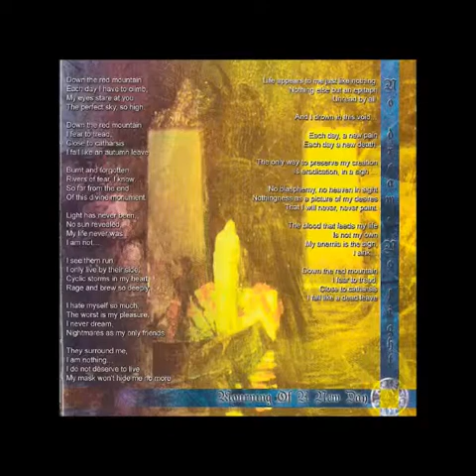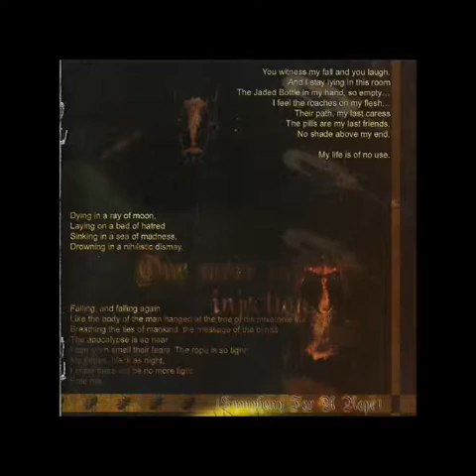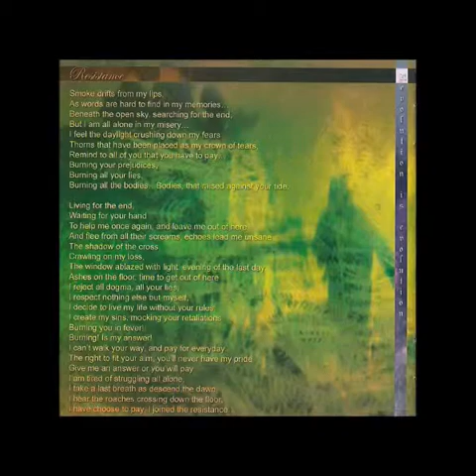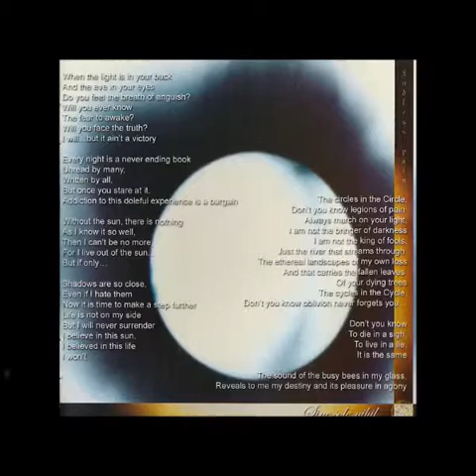Your Shapeless Beauty - The Heretic Side Of Wisdom - My Swan Song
track 6 : The Heretic Side Of Wisdom

YSB are :
Abate Jean-Marc / keys, lead & rhythm guitar
Blachier Nicolas / vocals
Canavaggia Michel / lead & rhythm guitar
Cozzy Michel / bass guitar
Lavail Jérôme / Drum

guest musicians
Benedetto Olivia / violin
Gourville Olga / female vocals

Produced by Adipocères Rcds
Composed by Your Shapeless Beauty (YSB)
Recorded & mixed at Dru Nemeton Studio in 2002
Engineered by Phelipot Alexis
Artwork by Blachier Nicolas & YSB

Adipocères Records 2003